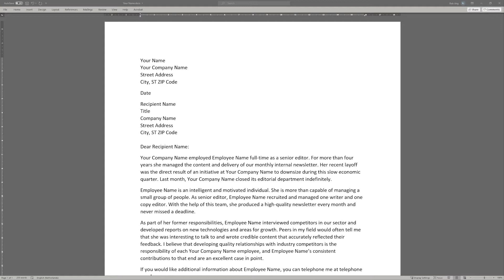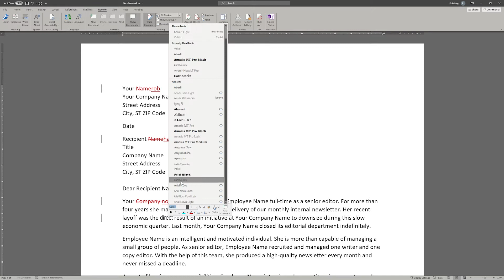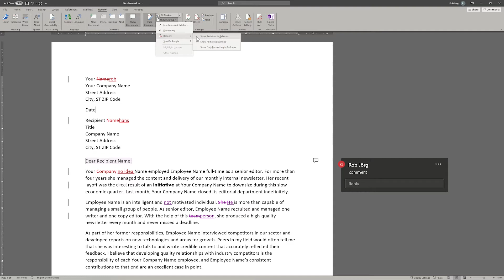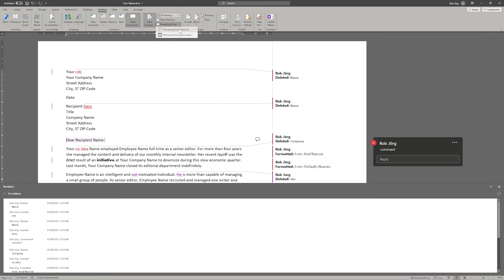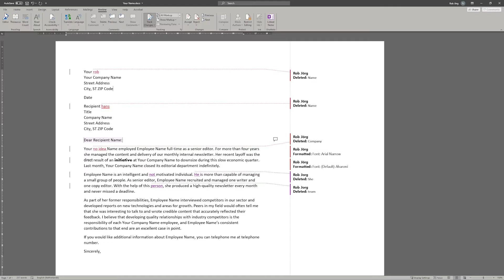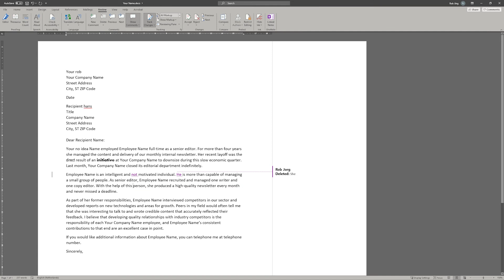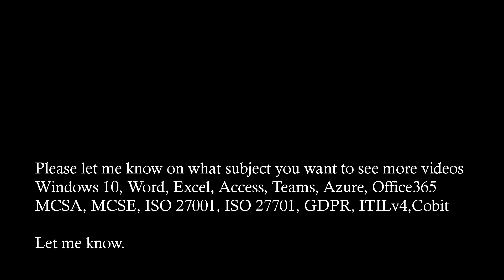How to use Track Changes and Comments in Word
In this video i will show you how to use Track changes and Comments in microsoft Word. This works in all microsoft Word versions from the last 10 years.

Timestamps
0:00​ Introduction
0:19​ Turn on Track Changes.
1:39 Add Comments
2:13 Display for review
2:34 Show Markup
3:47 Reviewing Pane
4:10 Printing Markups
6:10​ wrap up